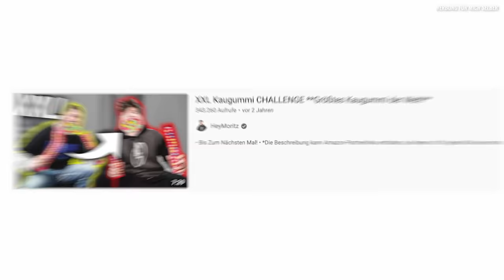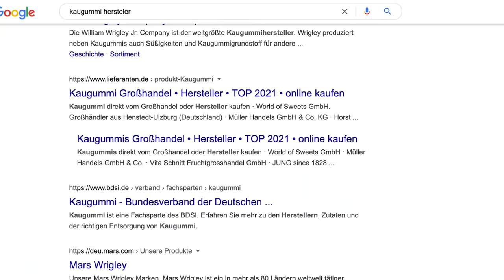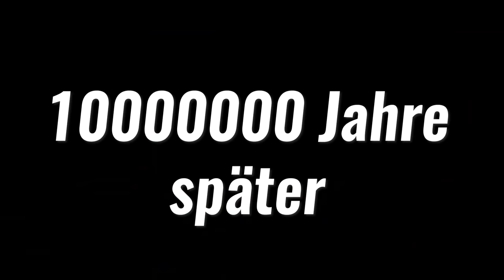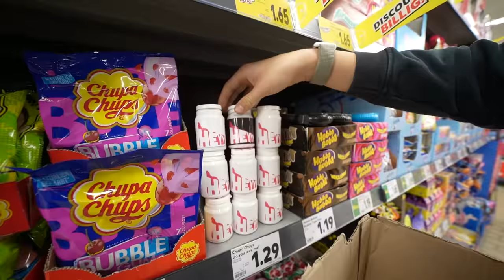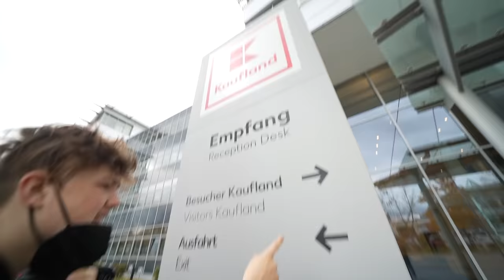HAUSVERBOT bekommen wegen der DÜMMSTEN IDEE?😨